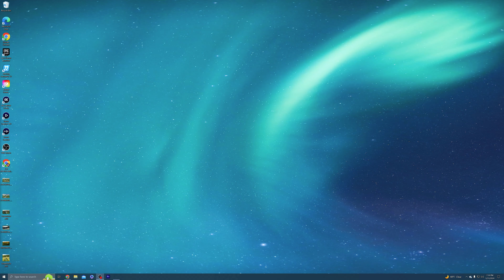Farm Build | Rebuilding our farm | Farmingsimulator22 Multiplayer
We decided to rebuild our farm and add a feed lot, we also changed out the dairy barn we had. hope you enjoy the new build and the videos to come.